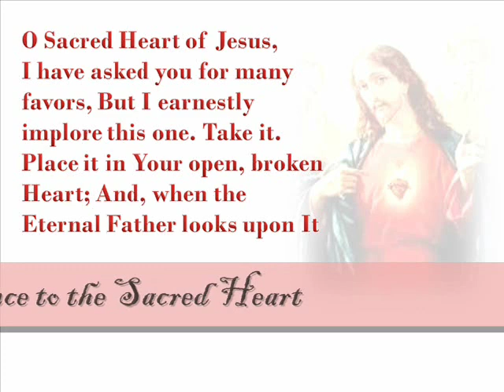Novena of Confidence to the Sacred Heart of Jesus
A Novena of Confidence to the Sacred Heart of Jesus